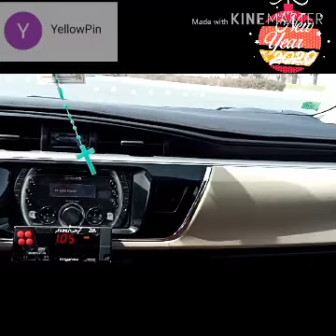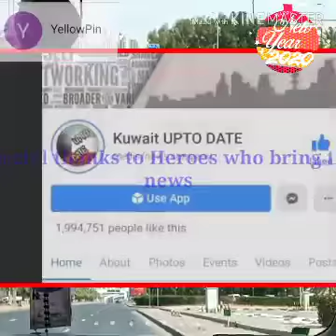Breaking news STREETLIFE in KUWAIT LOCKDOWN, March 20, 2020#9thday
Cheap Find How Mura Fooditems Frozen Prices Bargain Road71 WheretoGo What how Instagram Facebook Reddit Twitter Reddit Tiktok Waze GoogleMaps Map Location Setting Pook Lugar Saan Where Look wanted Wish Facade Drive Go Want Route Way Street Shuwaikh Bus Taxi alkout mall#2020#gala#libangan#romantic#water#vibes#goodvibes#happiness#positive#kuwait#middleeast#asia#findthemall#letsgo#malling#lugar#pook#purok#lakad#bridge#entertainment#stage#program#studio#decor#effect#facade#pop#viral#watch#went#go#kik#tango#falls#lamp#post#kout#alkout#group#beach#path#walkpath#look#stop#check#scanner#protec#prevention#best#alkout#ghost#family#area#Alfanar#Complex#oldest#pioneer#1997#2002#malapit#katabi#salemalmubarak#street#kaagapay#mamamayan#gitna#special#unique#walking#distance#heartof#traditional#naturefriendly#present#family#oriented#havana#rich#famous#connect#free#calm#serene#Ncovid#March17#6th#March2020#whatshappening#wherein#challenges#difficulties#restaurants#workers#March18,2020#Alraei#WalkingtoHomefromwork#Fromworktohome#Sacrifice#Mahalnaaraw#Holy#Repent#Lent#Near#Far#Streetlife#Life#Eng#Cor#TATOBFF#PRAISE#AymanMat#Kuwaituptodate#ArabTimes#Newspaper#Socmedia#Trimedia#CNN#AllMedia